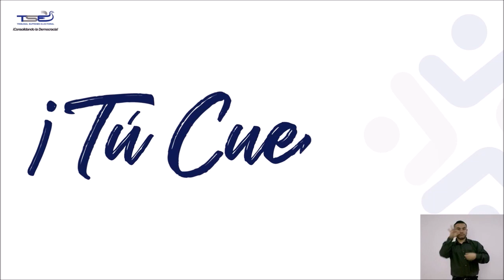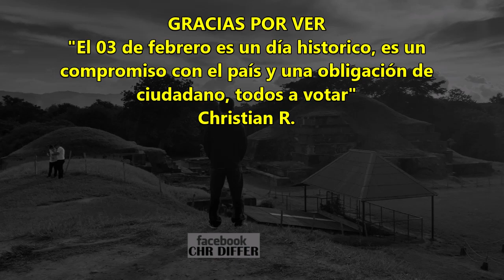TU VOTO ES MUY IMPORTANTE!! EL 3 DE FEBRERO TODOS A VOTAR!!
Todos los seguidores de Nayib Bukele, Nuevas Ideas, GANA y CD, a votar y no quedarse el 03 de febrero y la gente que apoya a Carlos Calleja y ARENA, a pesar de no estar de acuerdo tambien tienen que ir a votar, incluso los del FMLN, el voto es muy importante para la democracia de El Salvador y juntos tenemos que demostrar la voluntad del pueblo votando.